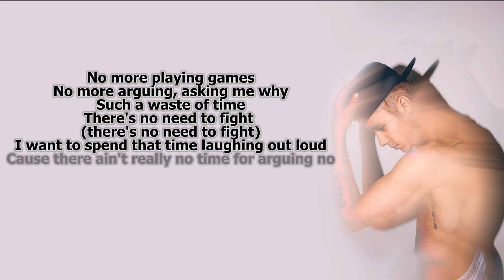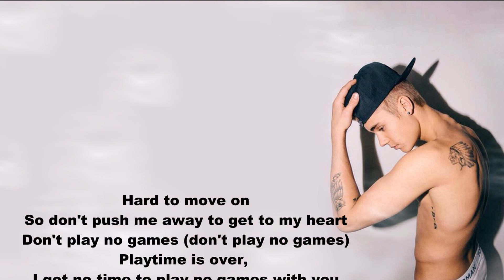Justin Bieber - Playtime ft. Khalil (Lyrics Video).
Justin Bieber - Playtime ft. KhalilJustin Bieber - Playtime ft. KhalilJustin Bieber - Playtime ft. KhalilJustin Bieber - Playtime ft. KhalilJustin Bieber - Playtime ft. KhalilJustin Bieber - Playtime ft. KhalilJustin Bieber - Playtime ft. KhalilJustin Bieber - Playtime ft. Khalil